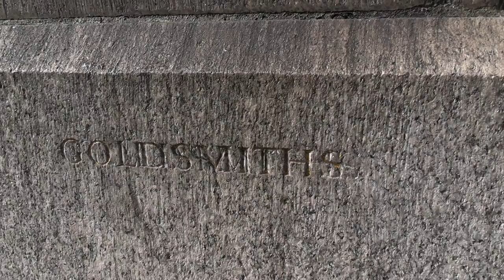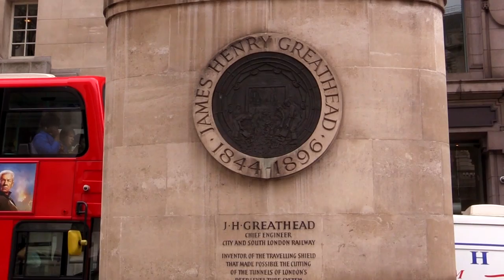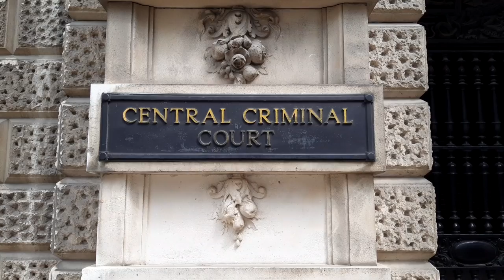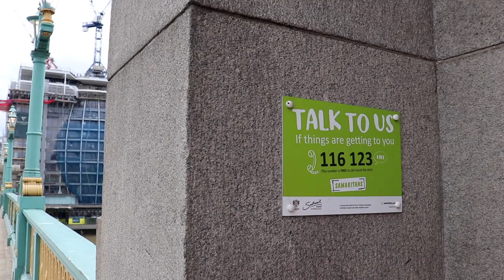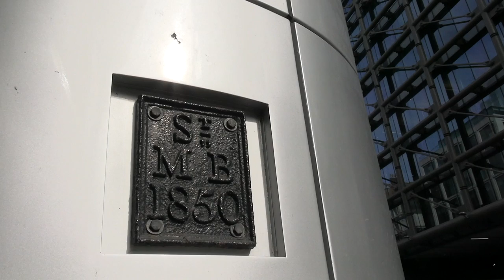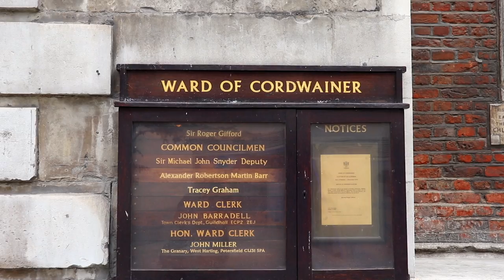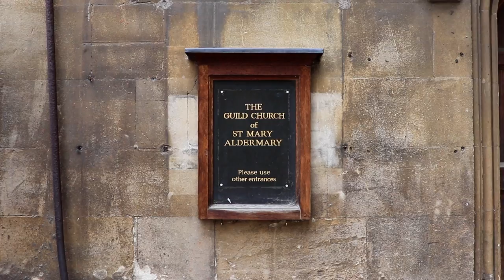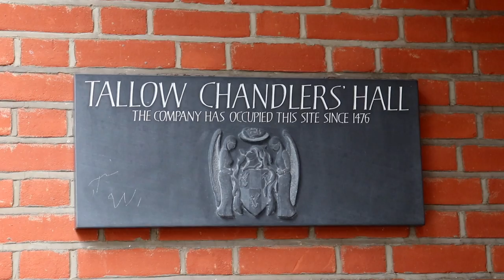Jolly Marvellous London Walk - The City - Part 2 (West)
This is another splendid London walk around The City but this time the Western part.
Joolz visits the Bank of England, Mansion House (where the Lord Mayor of London lives), The Temple of Mithras, The London Stone, Watling Street (Featuring Queen Boudicca), The Mummy of Jimmy Garlick, The Vintners Hall, Dick Whittington and a street with such a rude name that it had to be changed.